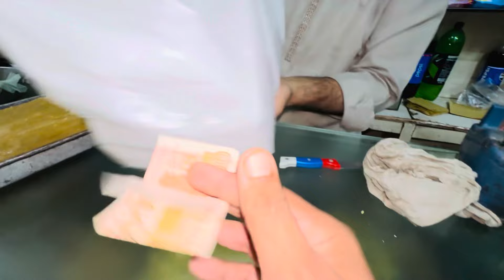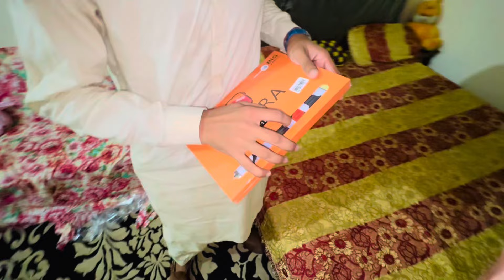Part 1/pakistan se muscat trawling by air dost se b sula ho gai